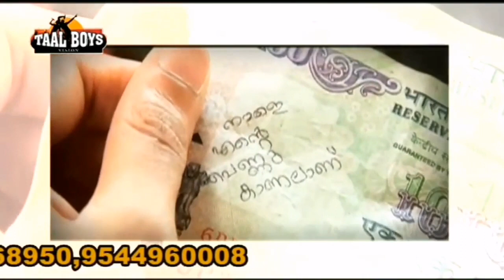ഹിറ്റുകൾ സമ്മാനിച്ച ആ പഴയ ഗാനം തൻസീർ പാടിയപ്പോൾ|Thalashery Nattile Sundhari|Thanseer Koothuparamba